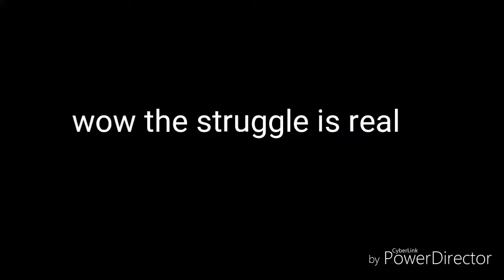My new 2004 yz 85 223